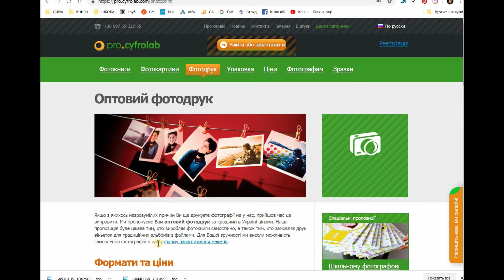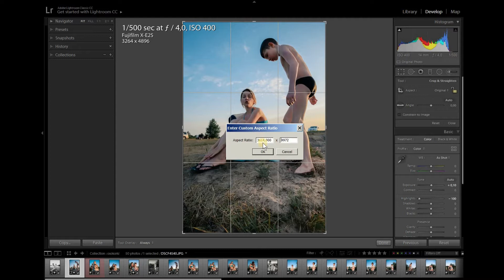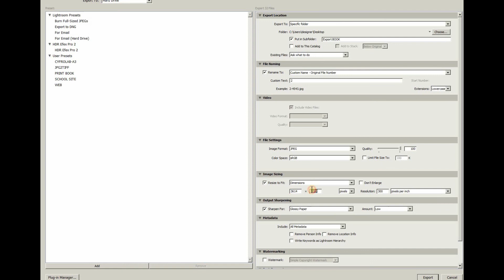КАК БЫСТРО ПОДГОТОВИТЬ ФОТОГРАФИИ ДЛЯ ПЕЧАТИ с ЗАДАННЫМИ РАЗМЕРАМИ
Многие печатники, например наш львовский партнер Cyfrolab / Цифролаб, принимают фотографии к печати на сайте, через загрузчик изображений.
Поэтому, все фотографии должны быть стандартными, определенного размера в пикселях. Их следует подогнать под форматы фотобумаги. Именно Lightroom позволит нам в несколько кликов подготовить пакет фотографий к печати.